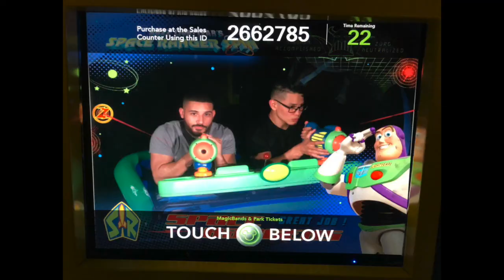I'm Down: Hits The Road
Join us as we record our first blog ever! I'm Down officially hits the road! Catch a small glimpse of who we are and how we travel.

Camera: Samsung Galaxy S7 edge
Tripod: Arikon
Microphone: Rhode videomic me
Lights: Godox and Philips Hue light bulb